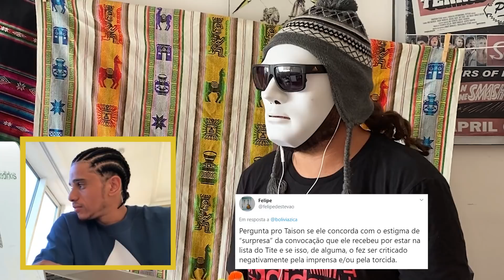Taison assina pré-contrato virtual com o Inter! - BTS #222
Tá assinado! Ainda que virtualmente, o Taison já é jogador do Internacional em 2021! E se liga: se tem uma entrevista que você precisa assistir hoje, essa entrevista é o BTS com o atacante do Shakhtar Donetsk! O cara é gente boa demais e contou várias histórias dahora sobre a sua infância humilde, as ações que faz pra fortalecer a quebrada e a projeção pro futuro colorado!

CRÉDITOS

EFE/EPA/JOHN G. MABANGLO
EFE/José Méndez
EFE/Brendan Smialowski
EFE/Neco Varella
EFE/Antonio Lacerda
EFE/David Fernández
EFE/Sebastião Moreira
EFE/EPA/Sascha Steinbach / POOL
EFE/SERGEY DOLZHENKO
EFE/ALBERT OLIVE
EFE/ Will Oliver
EFE/ Antonio Lacerda.
EFE/ Jean-baptiste Autissier
EFE/EPA/Rafael Marchante / POOL
EFE/Leo La Valle
EFE/Fernando Bizerra